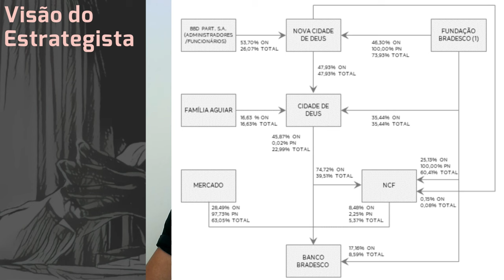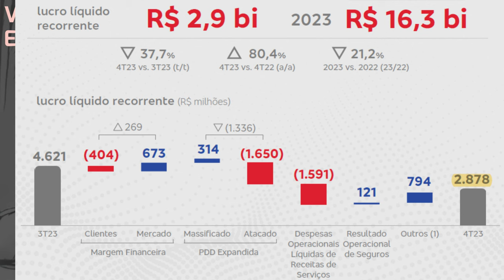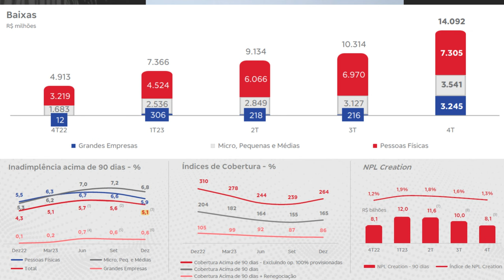11.02.2024 - Visão do Estrategista - Resultados Bradesco 4T23 - BBDC4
Hoje em dia vale Banco do Brasil (BBAS3) ou Bradesco (BBDC4)? - Live 236 (09/10/23) - Visão do Estra
Nos preços atuais, Bradesco (BBDC4) ou Banco do Brasil (BBAS3)? - Live 189 (14/11/22) - Visão do Est